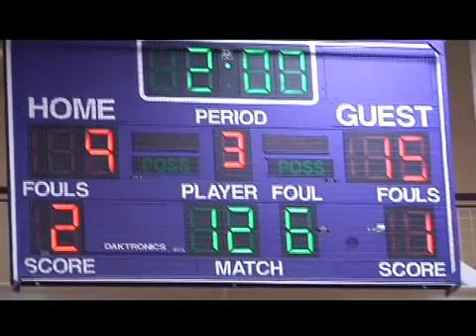Cathedral's Brian Haas takes on Bloomington South's Devin Brokal in the Indiana Wrestling Dual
In the 126 lbs match, Bloomington South's Devin Brokal beats Cathedral's Brian Haas in 3 rounds from the Division 4A non-conference battle at Bloomington South High School in Bloomington, IN.